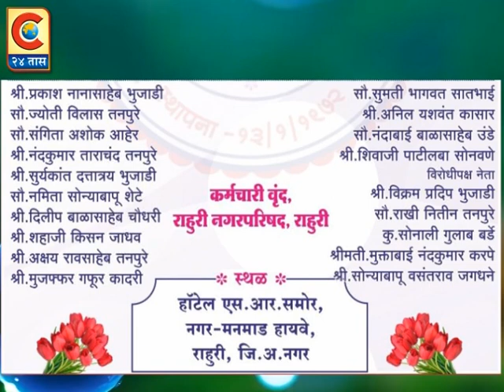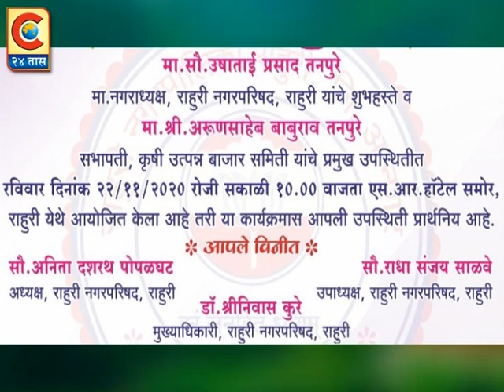हाॕटेल एस.आर.ते प्रदिप भुजाडी वस्तीपर्यत रस्ता खडीकरण व डांबरीकरण शुभारंभ 22.11.2020 रोजी